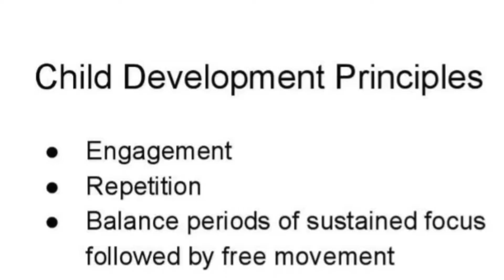TB Promo for FFbiz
Hello, I'm Miss Faberge.  This channel gives you a look inside what happens at my dance and acrobatics school, Faberge Follies.  "Faberge Girls" are taught, from day one, to be poised & confident - in addition to learning great dance and acro skills!  We love to perform, too.  And...we have tons of fun.  It's been said, "you can always tell a Faberge Girl," just by how she stands.

I credit this special quality to the people who influenced me.  Faberge Follies is different because I'm old enough to have been trained by the old-school Vaudevillians.  But, I'm young enough to have experienced the evolution of dance through the 70's, 80's, 90's, etc.  We're still going strong!

This channel is a place where you can come to see nice tricks, classic choreography, beautiful costumes, and in general...a lot of cool stuff.  We all dance; but, acro is our specialty (it was mine, too!)  So, that's what we'll be doing here.  Plus, you can pick up on some of that magical "Faberge" style.   I hope you enjoy.

Come see more about my school!